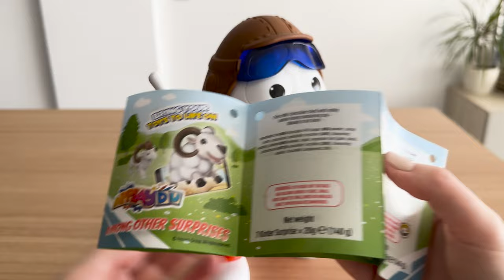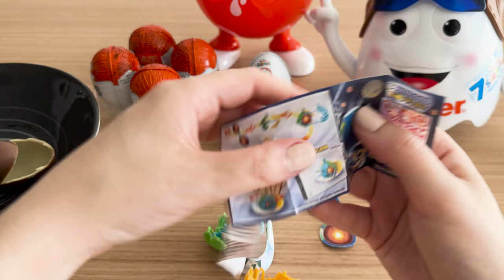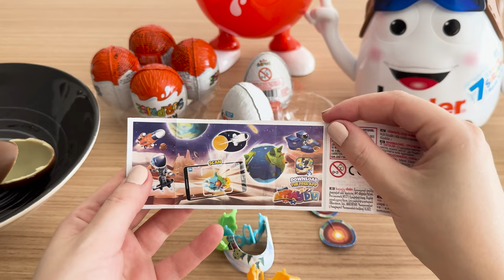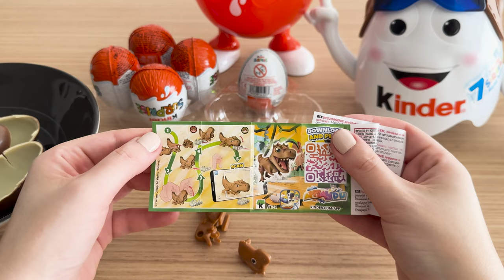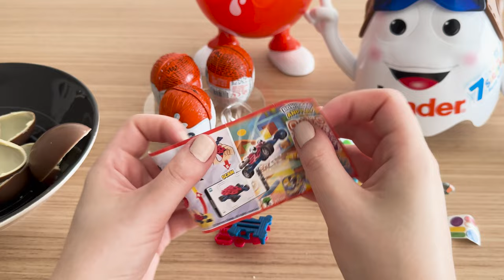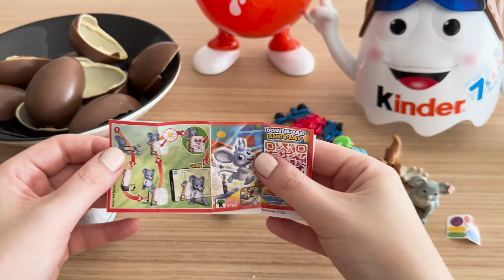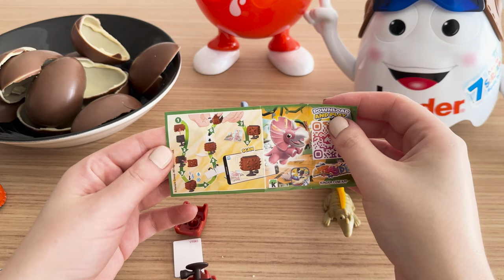Giant Kinder Surprise Aviator 7 Eggs, 7 Cute Toys l Unboxing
🎉 Join us for an exciting unboxing this Giant Kinder Surprise Aviator Egg! 🥚✈️ We got these awesome Kinder Surprise Eggs from the Barcelona Airport Duty-Free store, and each one is filled with a surprise toy that's sure to bring a smile to your face.

Watch as we unwrap each egg and reveal the adorable toys inside. Whether you're a Kinder Surprise fan or just love unboxings, this video is packed with fun and excitement! Which toy will be your favorite?